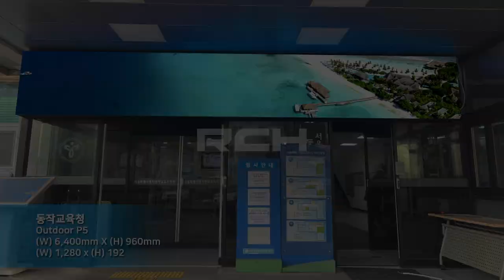[RCH] 동작교육청 (Dongjak Office of Education LED display)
[Specification]